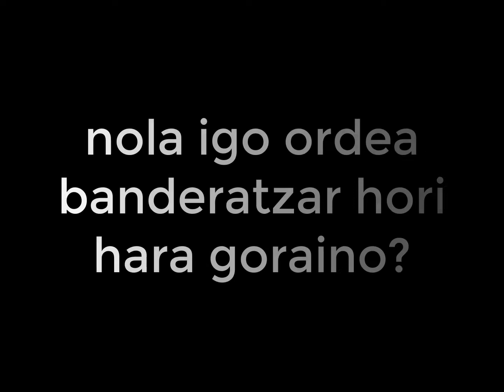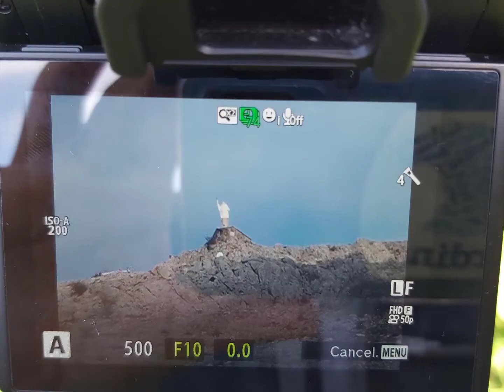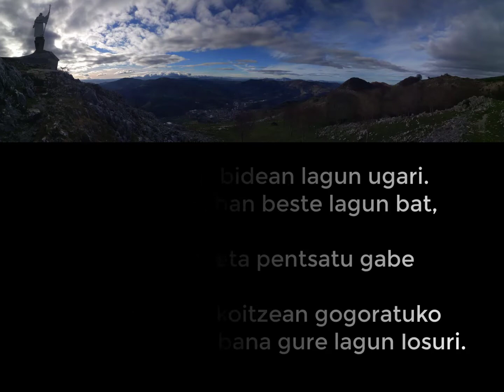Xoxoten bandera erraldoiarekin Iosuri omenaldi bideoa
Bide urdinak izan dituen gora eta beherakoetan bidelagun ugari izan ditugu. Beraiek egin dezaketena, beraien izaera emateko prest, agertu diren lagunak. Xoxoteko aterpean ezagutu genuen Iosu, irrifartsu eta bere burua eskeniz behar genuenerako. Hurrengorarte esan genion elkarri eta ziur, egongo da hurrengo bat. Marea Urdineko kide guztion partez, besarkada haundi bat maite zaituzten guztiei eta, gogoratu, zauden tokian zabalduko dugu berriro gure ikurrina, gure bihotzaren alderdi urdina, gure maitasuna.